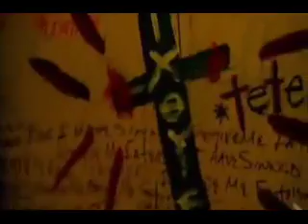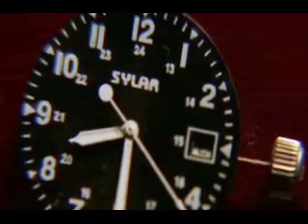HEROES - The Sylar Scenario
Video transition of part 4 in the HEROES series @ called, The Sylar Scenario. transcripts @ focuschurch.blogspot.com - podcast on iTunes called FOCUS* Messages.